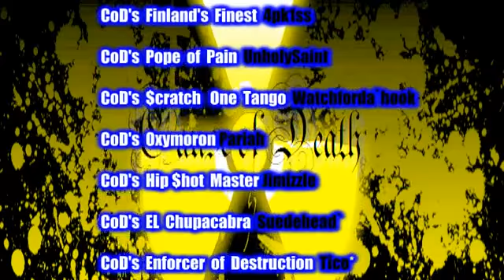True Combat :Elite {Cause of Death} movie "IN MEMORY OF A BROTHERHOOD WHO PLAYED THE GAME"